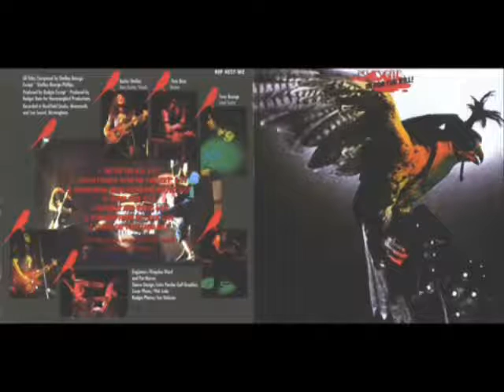Budgie - Living On Your Own (1974)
Budgie - 1974 - In For The Kill
Classic Rock/Hard Rock UK
Line-up / Musicians:
- Tony Bourge / Acoustic Guitar, Lead Guitar, Vocals
- Pete Boot / Drums
- Burke Shelley / Bass Guitar, Vocals